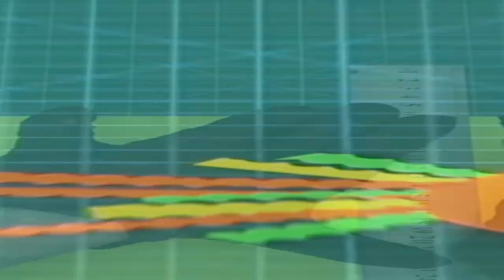DIY - How to make Underwater Maze - Great Barrier Reef 🐟 Hamster Handcraft 🐟 Homura Ham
Hamsters channel - Homura Ham! 😊
In this video, we will show you how to make Underwater Hamster Maze. We made this giant cardboard maze for our Syrian hamsters in the style of Great Barrier Reef.